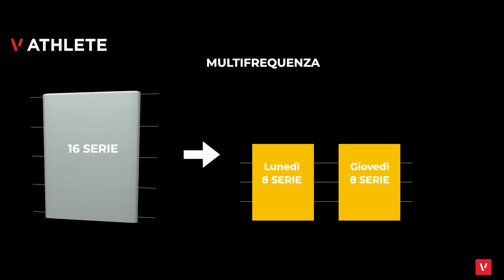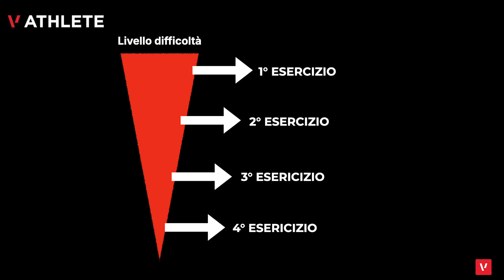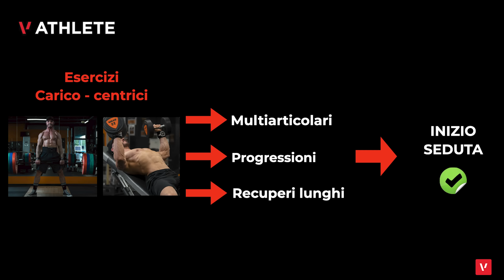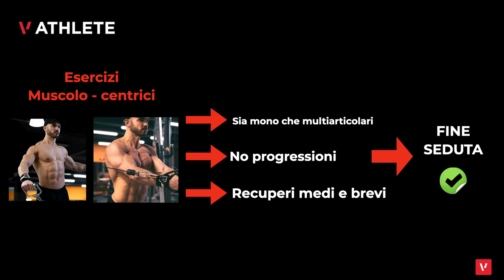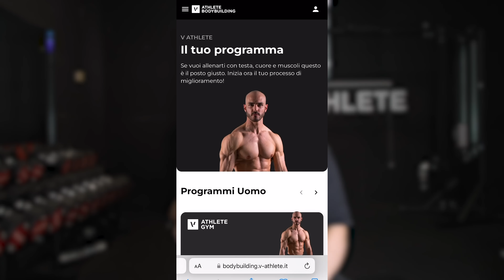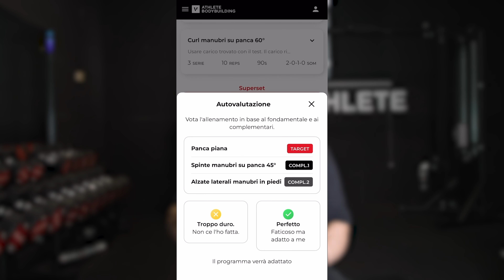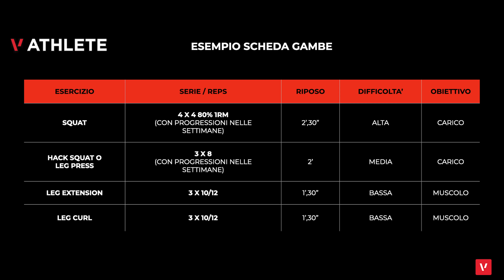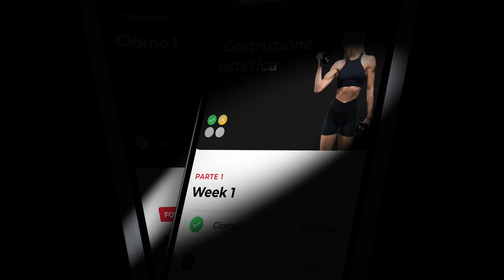Migliore ORDINE degli esercizi per la MASSA MUSCOLARE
L'ordine degli esercizi all'interno della scheda è molto importante per dare i giusti stimoli al muscolo. In questo video Massimo Brunaccioni, campione del mondo PRO di Bodybuilding Natural, ti parla di come inserire in scheda gli esercizi nel giusto ordine per l'aumento di massa muscolare.

V Athlete è la web app per tutti quelli che vogliono fare il salto di qualità allenandosi. Che il tuo obbiettivo sia l'ipertrofia muscolare o la definizione, V Athlete ti fornirà programmi d'allenamento, schede e tutti i consigli per fare il salto di qualità e migliorare il tuo fisico. I programmi che hanno trasformato semplici appassionati di palestra in campioni.